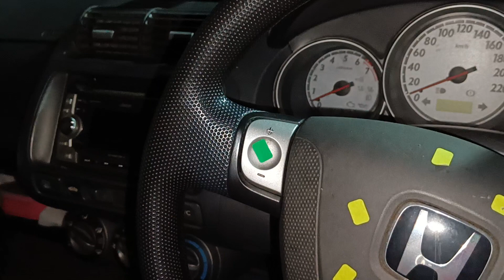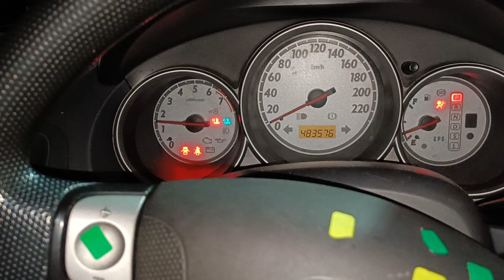Tiada Idea dah ni,buat video alakadar je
Tiada Idea dah,buat video alakadar saja🤣🤣